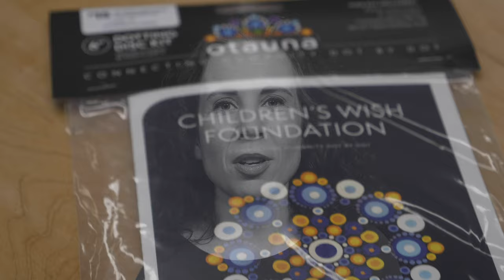Otauna x Children's Wish Foundation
Help support Otauna by purchasing your dot mandala and begin painting today!